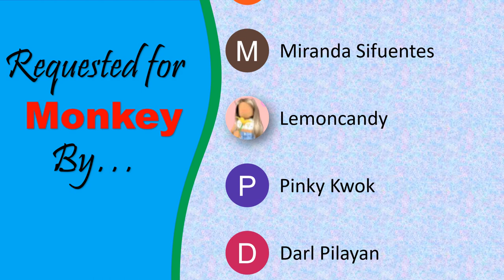How To Draw Monkey From Roblox Adopt Me - Step By Step Drawing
Learn How To Draw Monkey